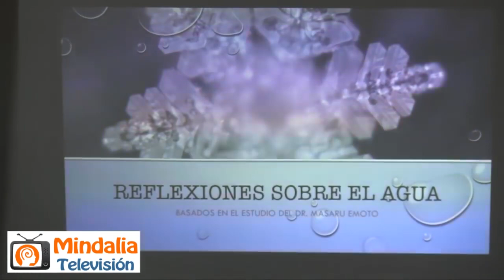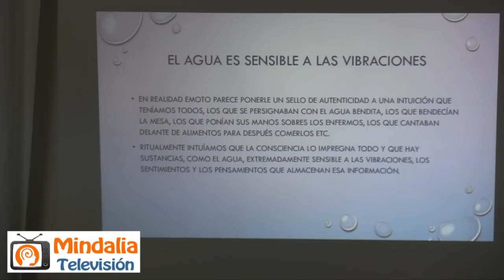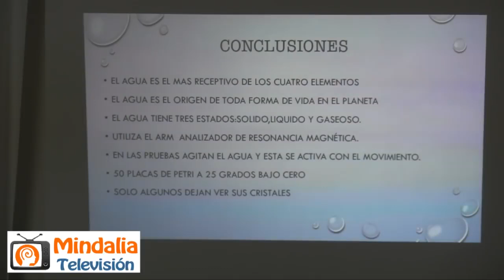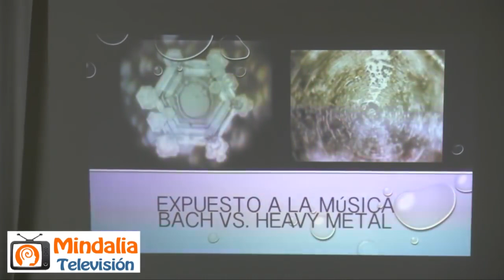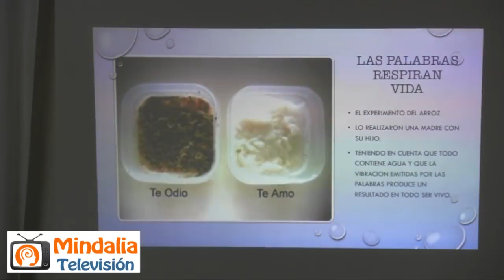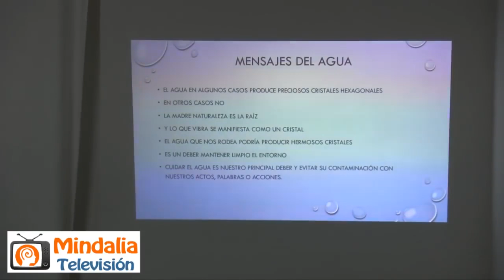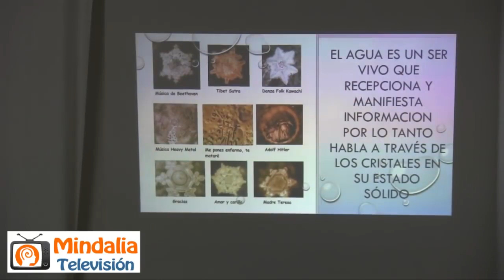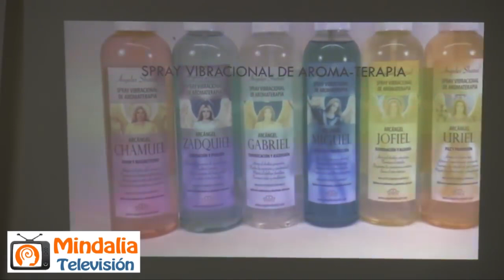El poder del agua: reflexiones del Dr. Masaru Emoto, por Ángeles Shariel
El poder del agua: reflexiones del Dr. Masaru Emoto por Ángeles Shariel, en la I Jornada Salud Consciente, que tuvo lugar en Madrid el 29 de Abril 2017.

Espacio Avapiés